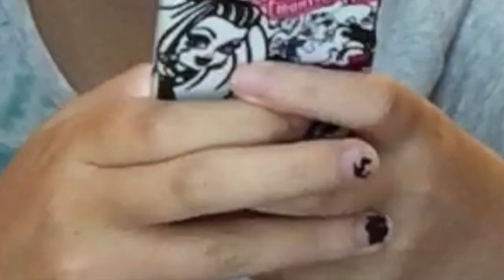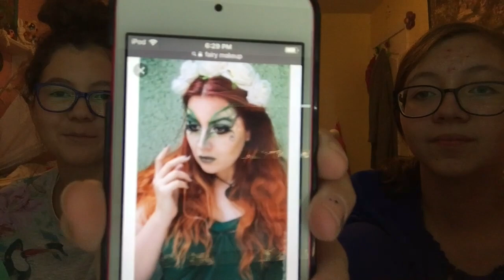Doing Our Makeup Like the Green Goblin